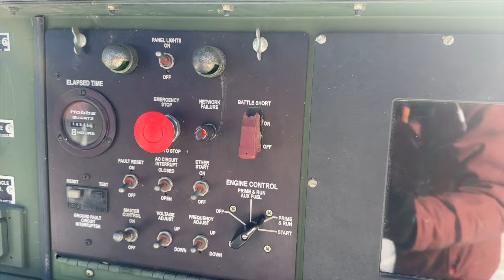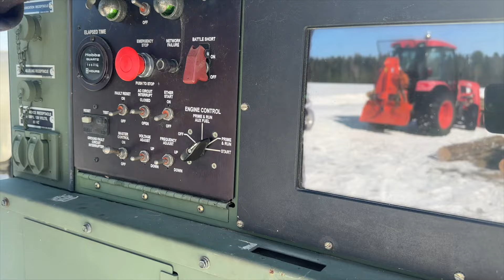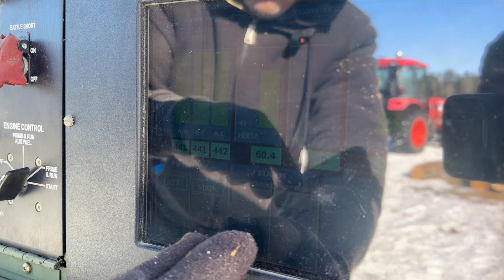The last load off the ICE. S2E9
Today I got the last load  Maple off the ICE. I feel spring in the air.
Also got to see the neighbors Electric sawmill mill a log for the first time.